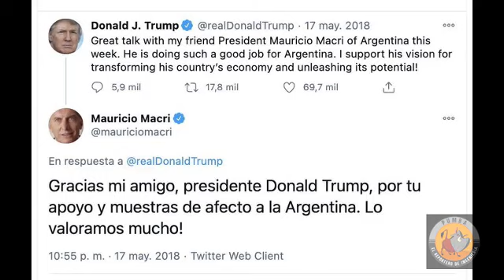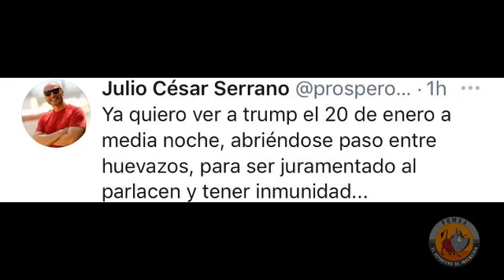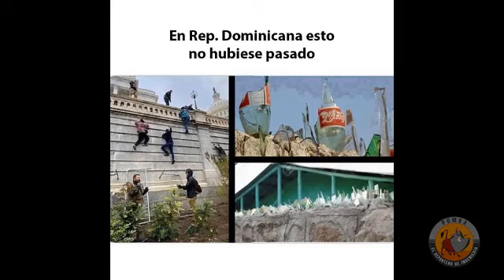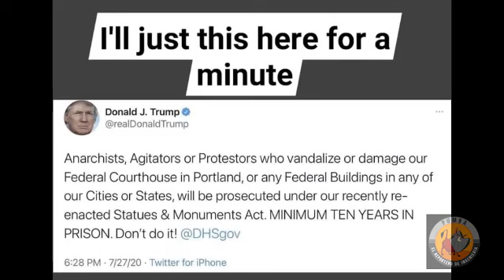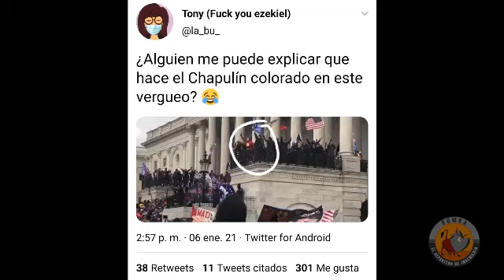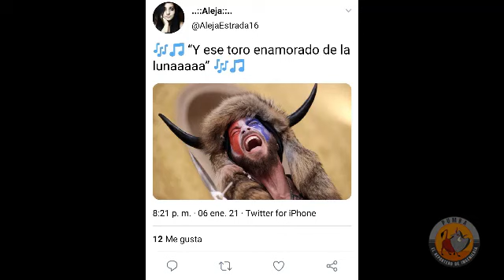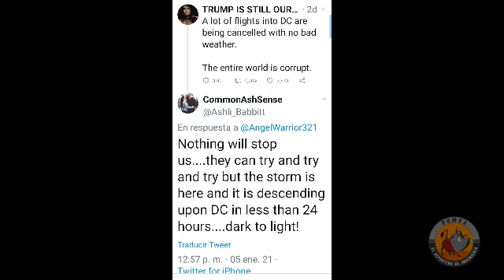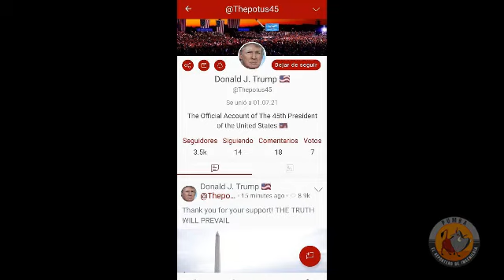bye trump, covid 19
[POST-SCRIPTUM] This video is for sharing purpose. Not for SALE.
el 7 de enero debian certificar el ganador del comicio de estados unidos, donald trump convoca a una manifestacion que luego de un tiempo se  volvio violenta y eso llevo por consecuencia a volverse memes.